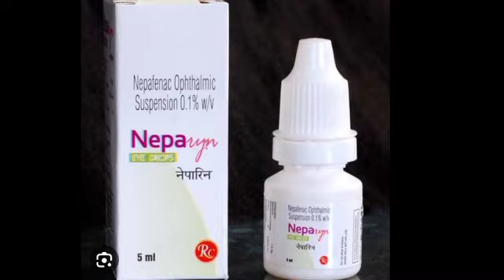Neparin Eye Drops